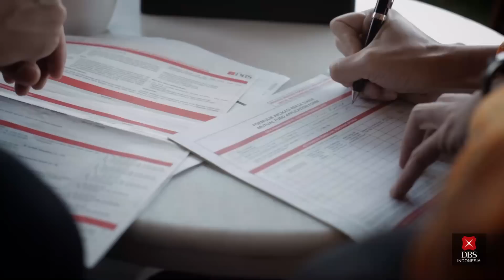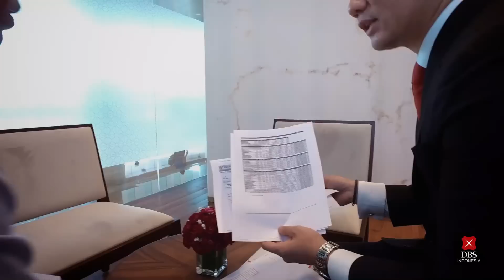DBS Consumer Banking Group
Sebagai Bank terkemuka di Asia, DBS Consumer Banking Group memberikan layanan perbankan bagi setiap nasabahnya dalam mewujudkan keinginan dan harapan mereka. Sebagai pemimpin pasar dalam bisnis Consumer Banking, kami memiliki berbagai produk dan layanan seperti Deposito, Investasi, Asuransi, serta Forex yang disesuaikan demi kebutuhan para nasabah dalam setiap aspek kehidupan, aspirasi dan cita-citanya. Para professional kami yang terbaik dibidangnya tersedia untuk membantu kebutuhan Anda.